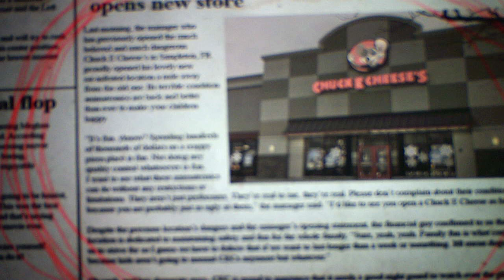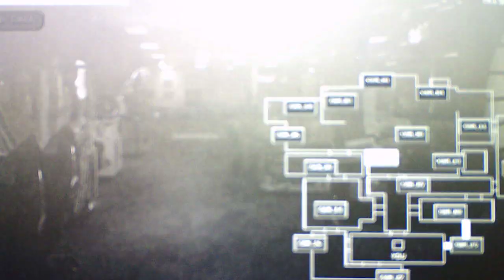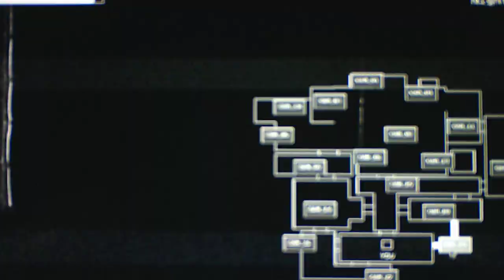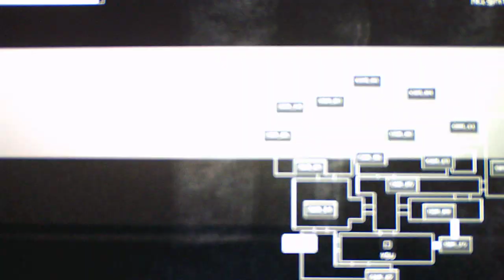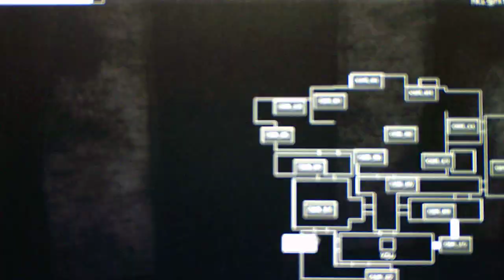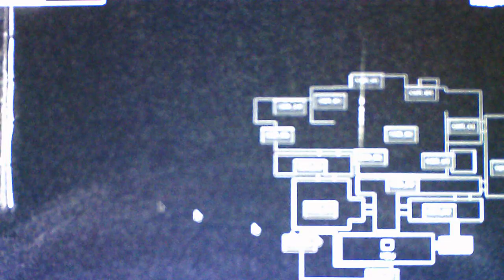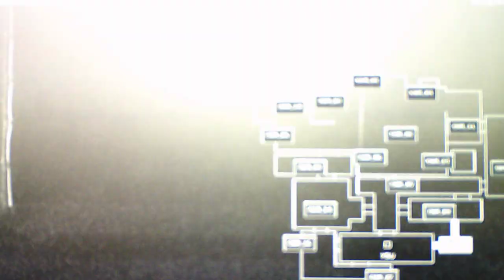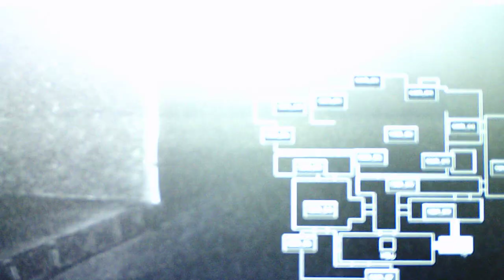Five Nights At Chuck E Cheese's Revived Night 1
Its time to bring back the classics